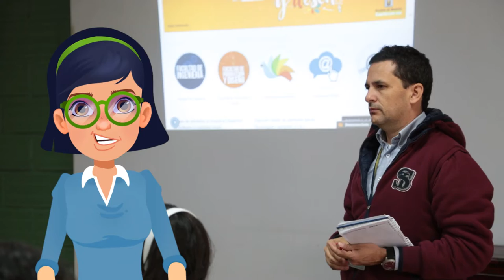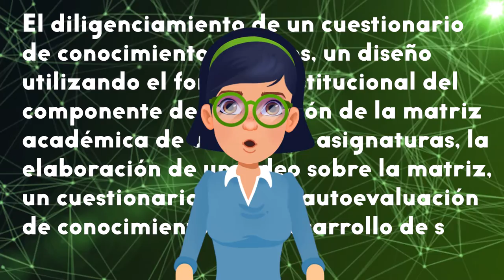Enseñando el relacionamiento empático - UD1 - Diseño microcurricular para el relacionamiento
La Unidad 1 del Módulo “Enseñando el Relacionamiento Empático” se denomina “Diseño micro curricular del relacionamiento”. En la Institución Universitaria Pascual Bravo y como se expresa en su Proyecto Educativo Institucional PEI (2016), se reconoce el compromiso con el ejercicio del relacionamiento nacional e internacional para la cooperación, las relaciones internacionales y la internacionalización.